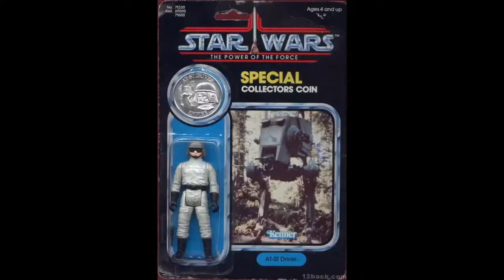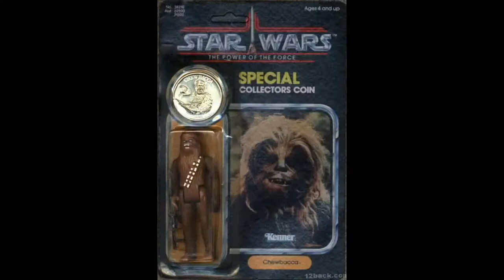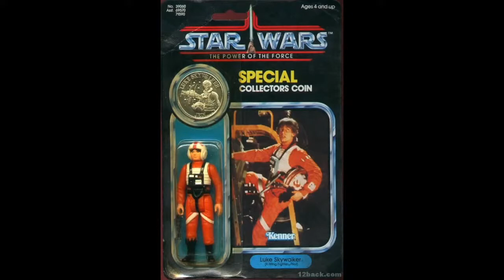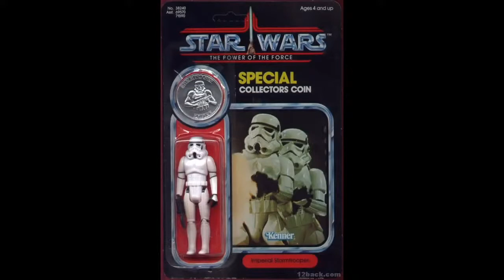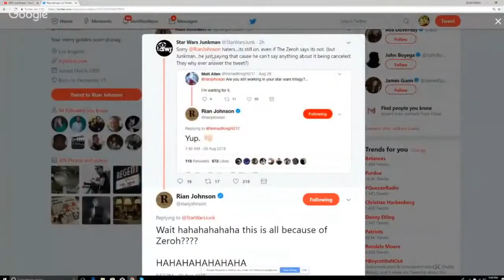Star Wars Monday: Power of the Force